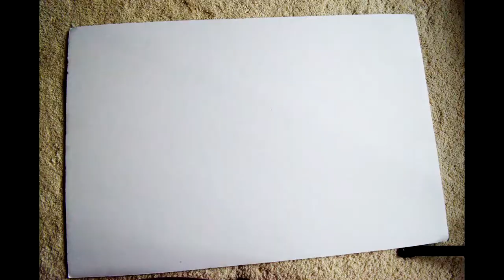1000-Piece Jigsaw Puzzle (Satisfying Color Timelapse)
Like if you want to see more of this, I have way too many jigsaw puzzles its unhealthy.